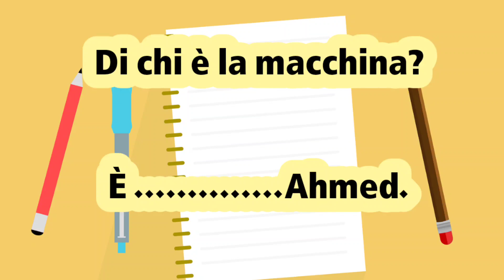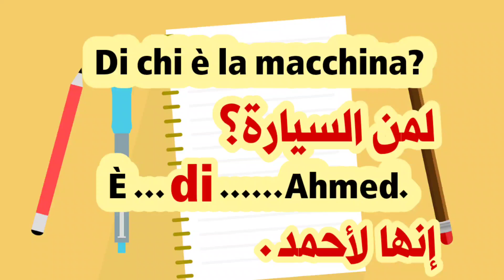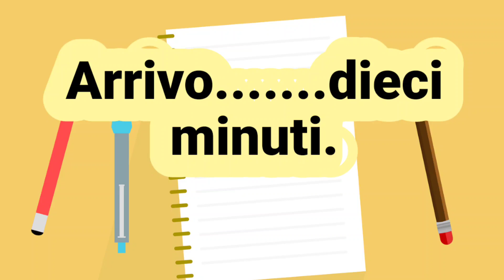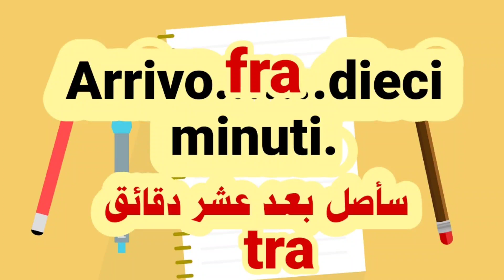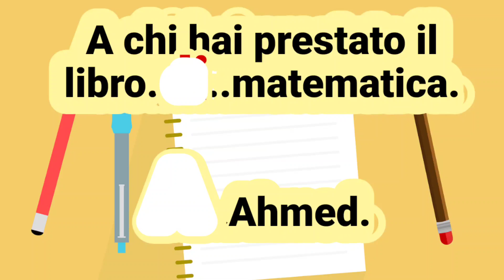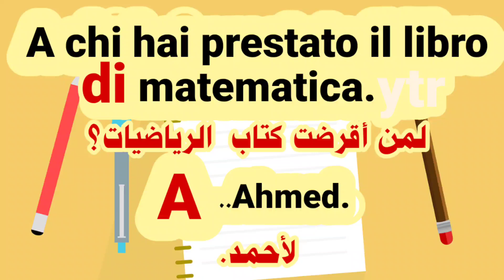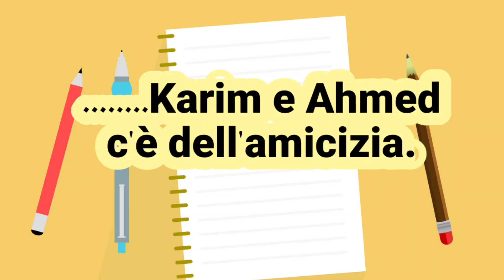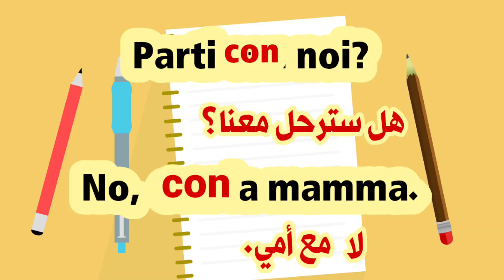تعليم اللغة الإيطالية. كيف تتغلب على حروف الجر. Impara italiano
# تعلم_اللغة_الإيطالية_بالعربية_للمبتدئين.تعلم_الإيطالية_///_أهم-العبارات_الإيطالية__والكلمات_///_الإيطالية..كيف_أتعلم_اللغة_الإيطالية؟تعلم_اللغة_الإيطالية_أثناء_النوم..يحتوي هذا الفيديو على أهم الكلمات والعبارات الإيطالية التي تعلم

 القواعد بشكل تلقائي فهي مفيدة بشكل خاص للطلاب المبتدئين لهذه اللغة.وسوف تسا عدك على تحسين مهارات التحدث والإستماع الخاصة بك.
درس مركز في اللغة الإيطالية. سيمكنك من حفظ   كل المفردات و الجمل  لكي تكون  قادر على التحدث أو المحادثة بالإيطالي مع الناس , بسهولة, وفهم الأغاني الإيطالية والأفلام والمسلسلات بالايطالية .تعليم_لغة_اطليانيةالعبارات_الإيطالية__والكلمات_///_الإيطاليةكيف_أتعلم_اللغة_الإيطالية​؟تعلم_اللغة_الإيطالية_أثناء_النوم​..يحتوي هذا الفيديو على أهم.تعلم_اللغة_الإيطالية Impara_l'italiano_الإيطالية-للمبتدئين.تعلم_الكلمات_والجمل_الإيطالي​t_في_اللغة_الإيطاليالإيطالية _للمبتدئين .
تعليم _اللغة_الإيطالية.اللغة_تعليم_الإيطالية.تعلم_اللغة_الإيطالية.اللغة_الإيطالية_للمبتدئين.